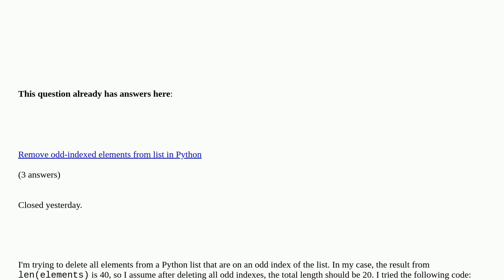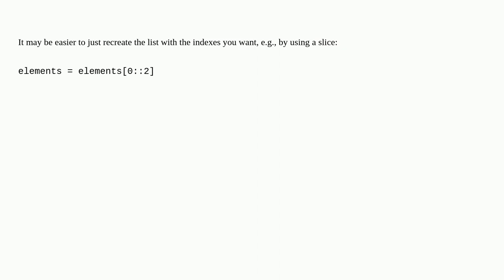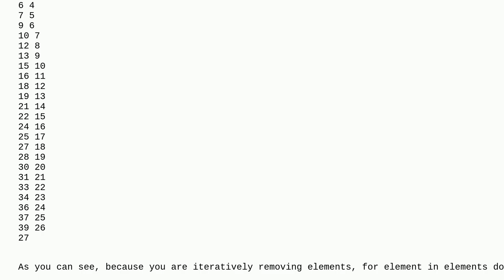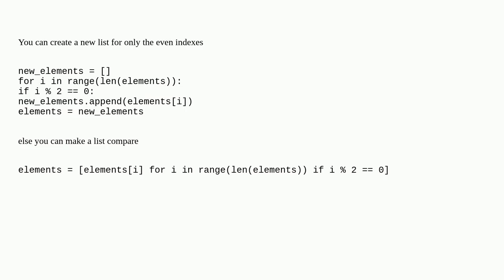Python delete all elements from a list that are on an odd index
Python delete all elements from a list that are on an odd index [duplicate]

A special thanks goes out to the community

  list python